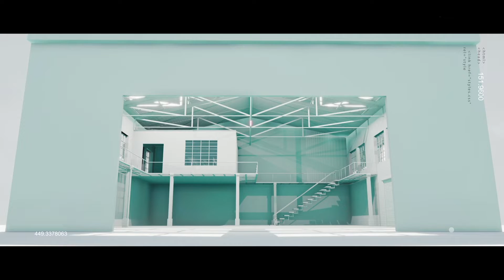【XR MV】宇宙幽靈 UCHU YUREI - Phantom V.Z.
烏托邦 存在嗎？你希望活在怎樣的 世界 內呢？純 器樂、沒有人聲，宇宙幽靈 帶給大家一個沒有人的 城市。一個只有 魑魅魍魎 的空間，你看見自己的 幻影 嗎？「搶耳音樂廠牌計劃」今年資助五隊 搶耳單位 以XR（延展實境）技術拍攝MV，化不可能為真實。

Guitar : Dimitri Ng
Keyboard : Ceci Tang
Trumpet : Salome Hui
Bass : Lister Wu
Drums : BaobaoTommy
Producer : Dimitri Ng
Recording : 介 @GIG Studio
Mixing : Dimitri Ng
Mastering : Dimitri Ng

Audio, Lighting and Engineering
Power Max (Asia) Engineering Company Ltd.

Video Equipment
In Technical Productions Limited

Production
Marky Mark Productions Ltd.

Production Assistant
LINDA LAI
MANDY LAI

XR Visual Design and System Operation
HURON @HIKO STUDIO
GALLANT @HIKO STUDIO

Editor
BAOBAOTOMMY

Illustration
WAN